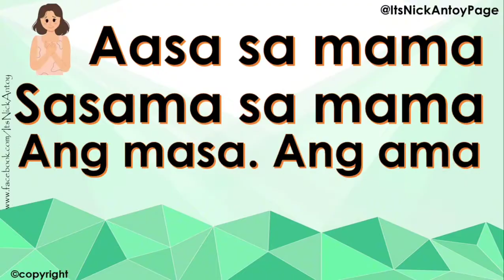M+A+S MARUNGKO APPROACH POWERPOINT PRESENTATION WITH INTERACTIVE GAMES